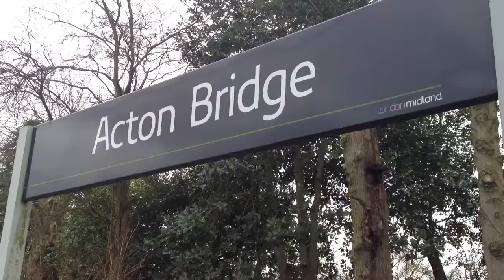Trains at Acton Bridge 1/2/2014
Great day doing more in different locations in the U.K.